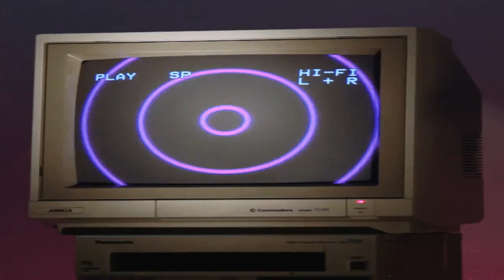ZAYN & Sia - Dusk Till Dawn [slowed&reverb]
Make it up, fall in love
Try

Try